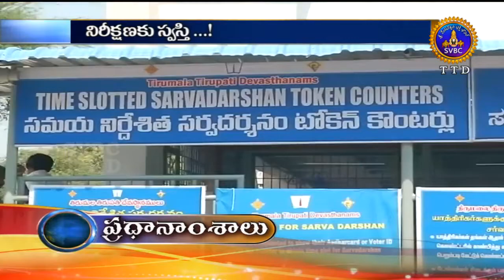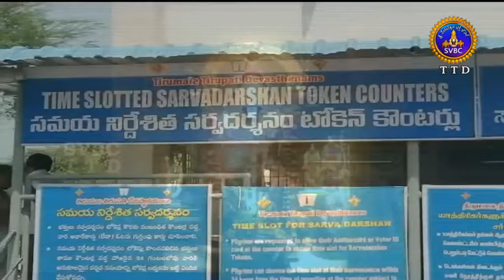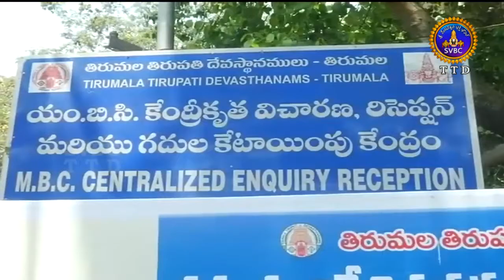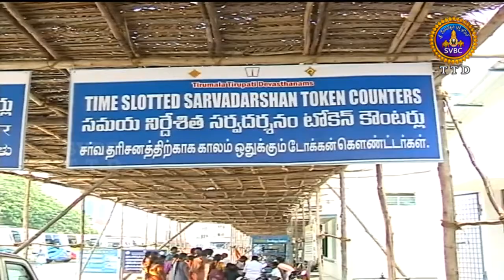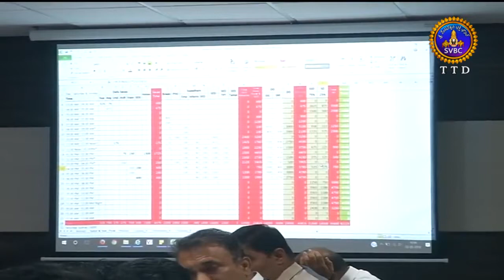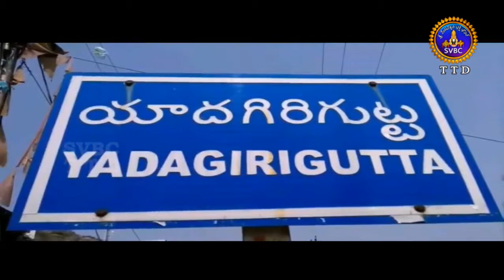Adhyatmika Viseshalu | 10 Pm | 02-05-18 | SVBC TTD